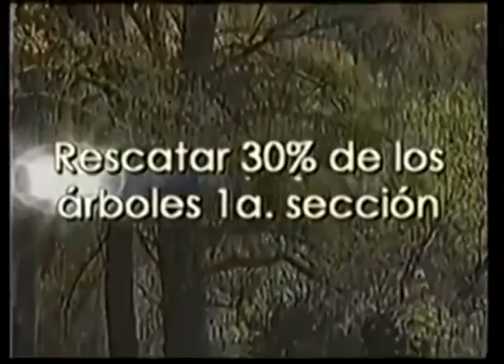Comerciales mexicanos: Movimiento Azteca 2004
Programa social de Fundación Azteca con otras fundaciones que ayudaron a la reforestación de la 1a sección del bosque de Chapultepec